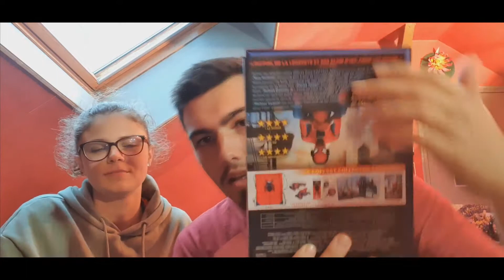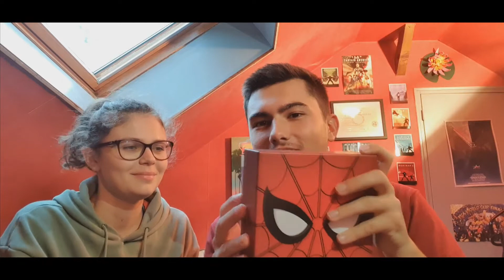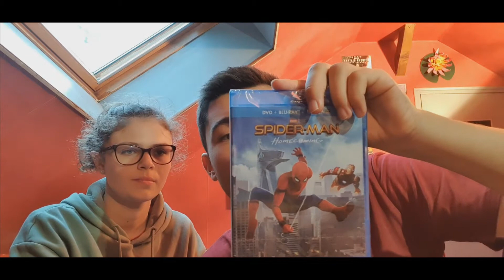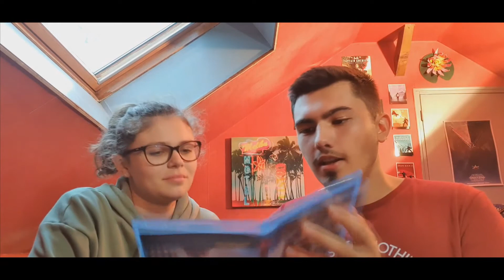UNBOXING DVD SPIDER-MAN HOMECOMING MARVEL COLLECTOR ! ! EN COUPLE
Bonjour et bienvenue aujourd’hui je vous propose une vidéo presentation de unboxing du dvd spider-man homecoming de ma chérie et moi  maintenant je vais essayer de faire une vidéo toute les semaines j'espère que cela va vous plaire abonner vous et bonne vidéo!! et surtout rester prudent pour le COVID-19

Un paquet de Nutella B-Ready, un gel douche Le Petit Marseillais ou une bouteille MayTea offerts ! Téléchargez l'appli Shopmium et rentrez mon code parrain 49x6j7 😊

💸💰🤑 Je t'offre 1 € de bonus BeMyEye sur ta première mission en magasin ! Un moyen super facile de gagner de l'argent sur ton temps libre. Mon code de parrainage : ey66gx.